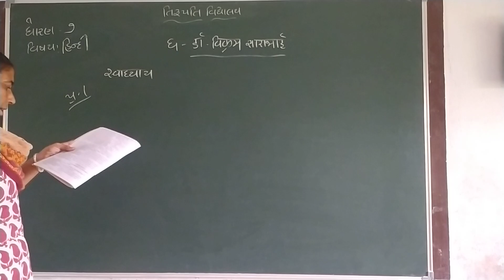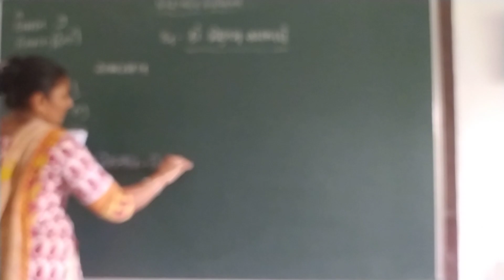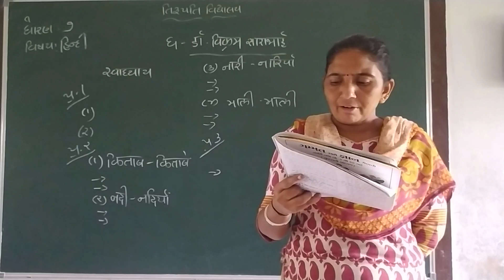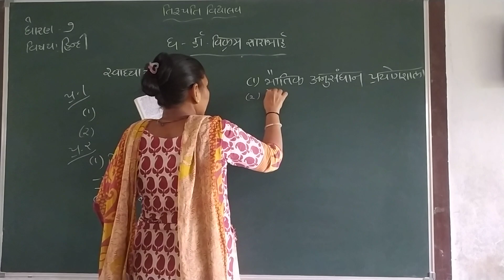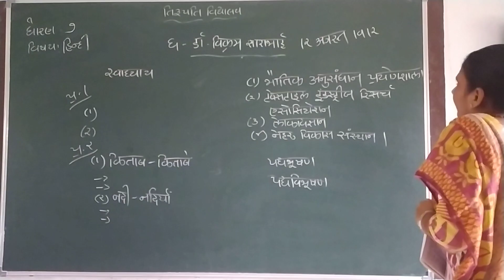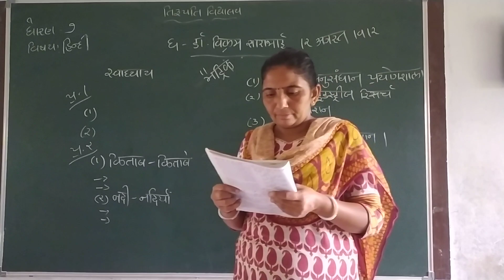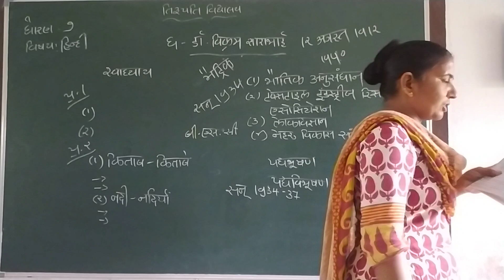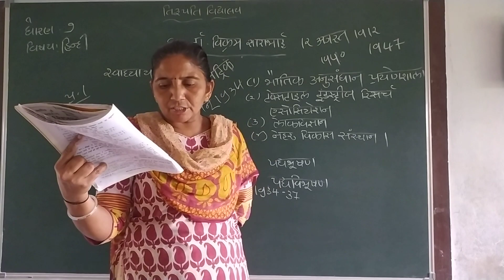Std 7 Hindi Part 21 250821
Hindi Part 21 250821